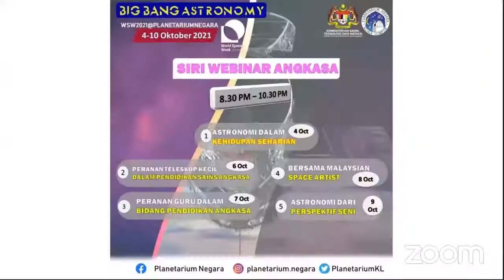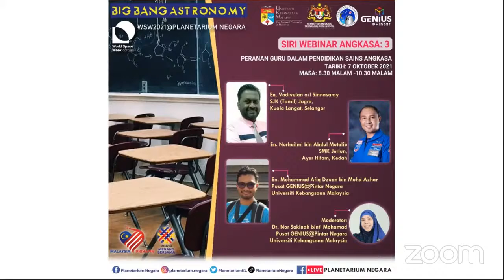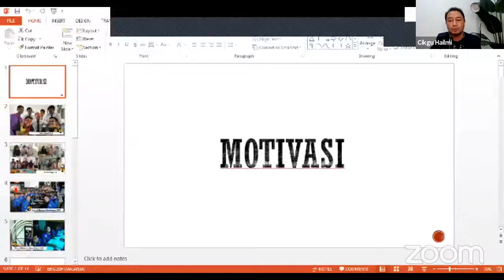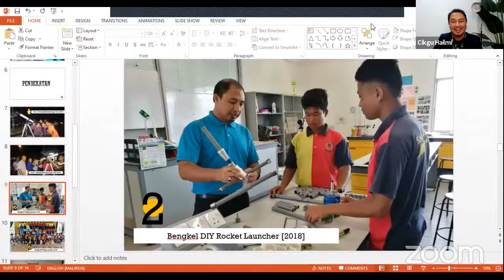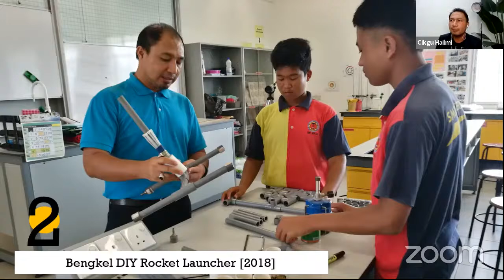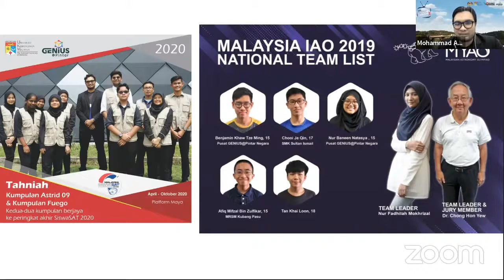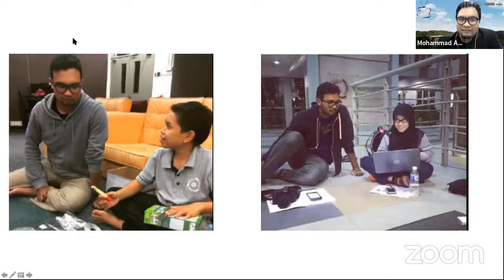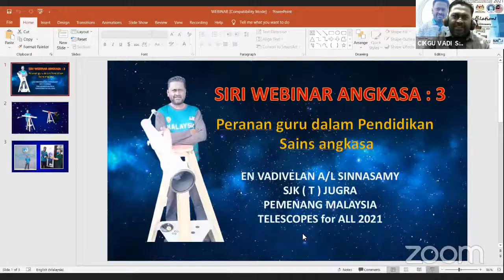Webinar @ World Space Week : PERANAN GURU DALAM PENDIDIKAN SAINS ANGKASA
Pendidikan merupakan kunci kejayaan sebuah negara. Manakala guru adalah pemacu generasi cemerlang. Sains angkasa pula adalah salah satu daripada masa hadapan negara. Jadi mari kita saksikan bagaimanakah dan apakah kesinambungan antara ketiga - tiga perkara tersebut